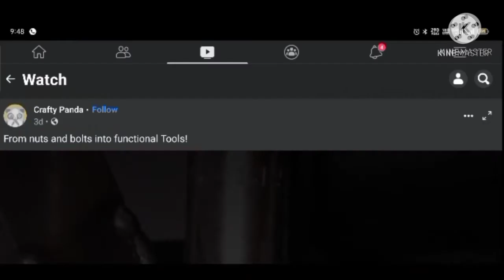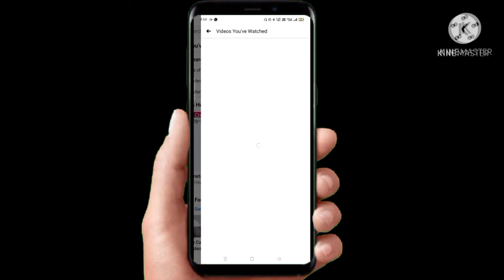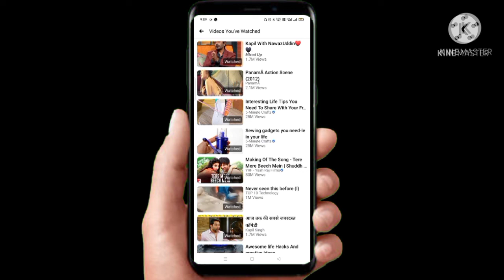Live proof Facebook video✓Facebook par dekha hua video dobara dekhen✓Facebook history nikaalen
Hi friends, welcome to our technical g YouTube channel, I am Mukesh Vishwakarma

Live proof Facebook
Facebook history nikaalen
Facebook par dekha hua video dobara dekhe